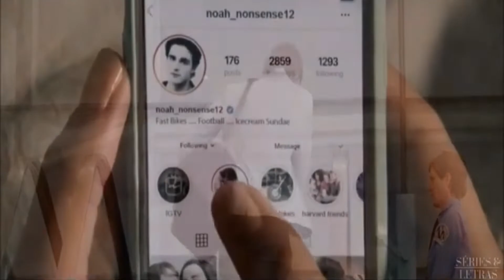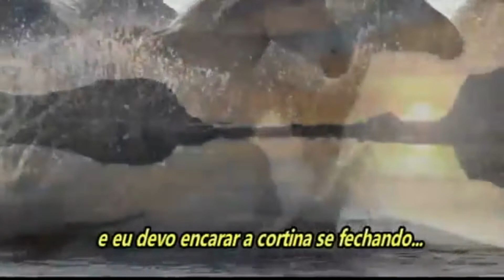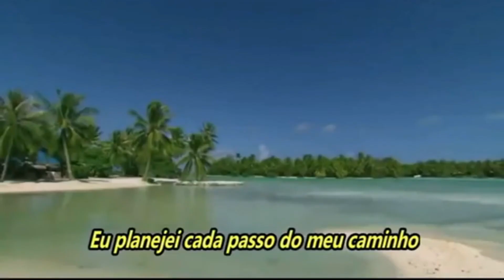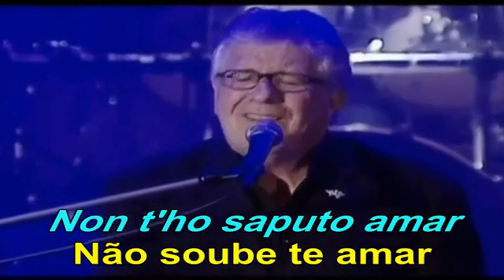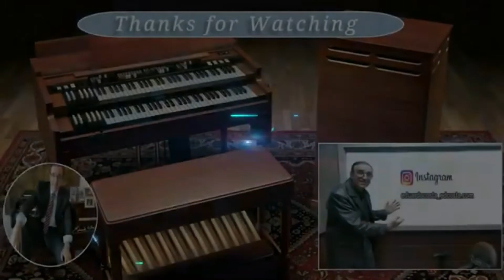Programa Ed Costa - Rádio Vibe Mundial - 14.08.2022 - Feliz dia dos Pais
As músicas que mais marcaram os melhores momentos da sua vida !!!
Namore Comigo - Um novo amor nasceu - Ed Costa
Èbano - Alcione
Trovador - Altemar Dutra
My Way - Frank Sinatra
Roberta - Pepino di Capri